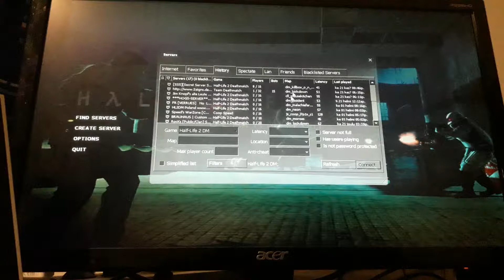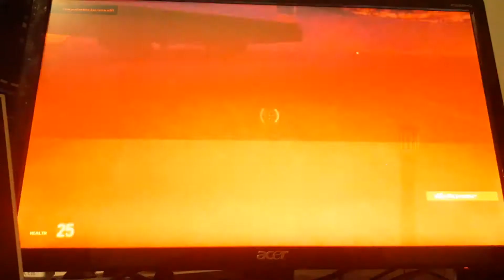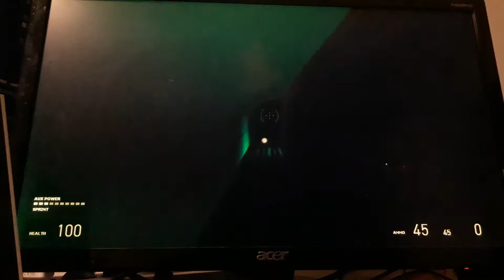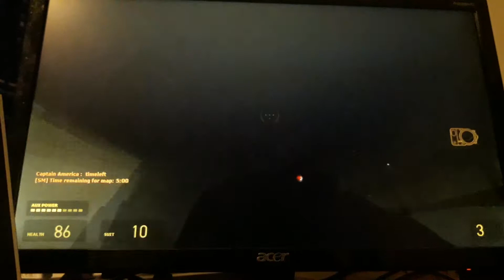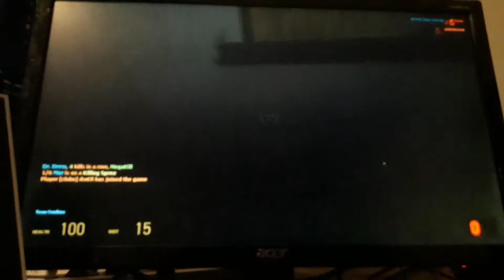Half life 2 pelailua deathmach